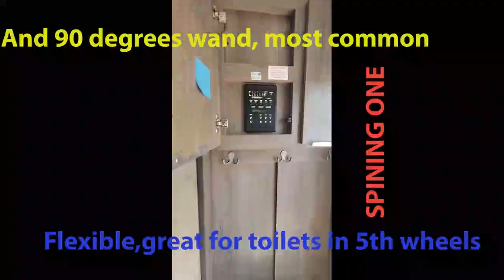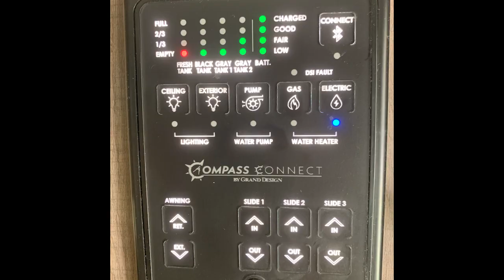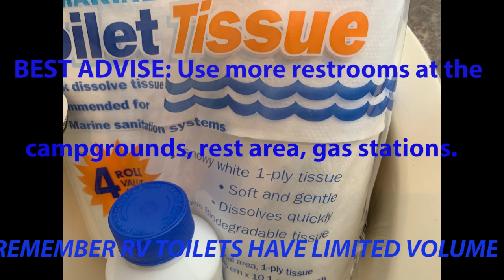Dumping and Flushing RV Black Holding Tank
Here we are demonstrating how we flush, rinse and dump the black holding tank. Using Demo RV toilet and holding tank. View from inside